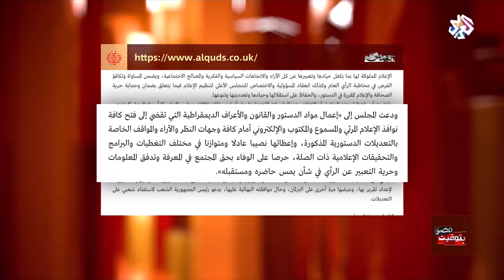بتوقيت مصر│التعديلات الدستورية المرتقبة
طالبت الحركة المدنية الديمقراطية المجلس الأعلى للإعلام بضمان فرص متساوية لمعارضي التعديلات الدستورية في وسائل الإعلام الحكومية.
ووجهت الحركة خطابا لمكرم محمد أحمد رئيس المجلس الأعلى للإعلام طالبت فيه بإتاحة فرص متساوية في الصحف والاذاعة والتليفزيون لمعارضي التعديلات الدستورية، من اجل التعبير عن موقفهم.